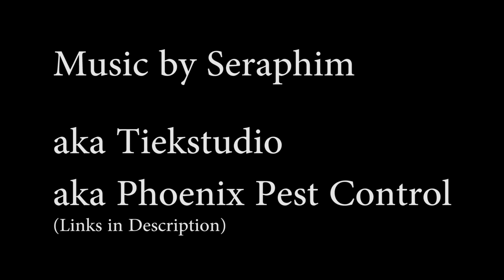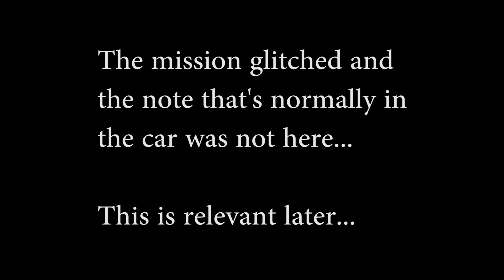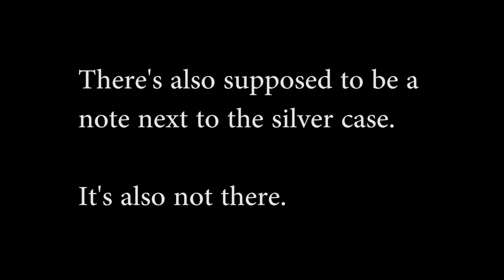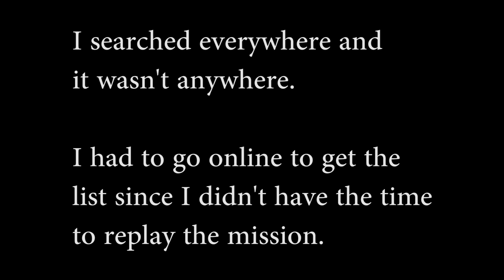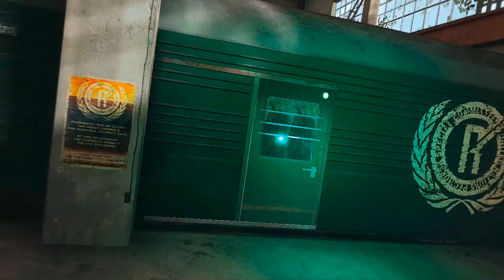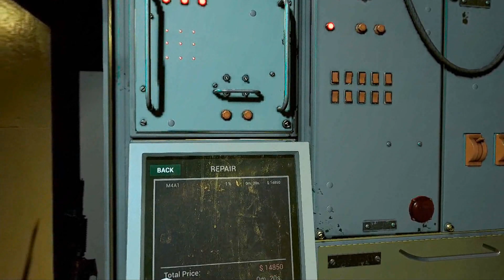Into the Radius Scavenger Mod - Episode Sixteen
Part 2 of 2 - Mimics so angry. Why you so mad, bro?